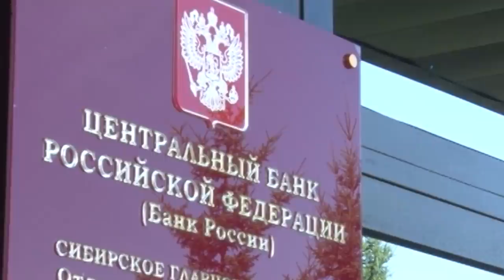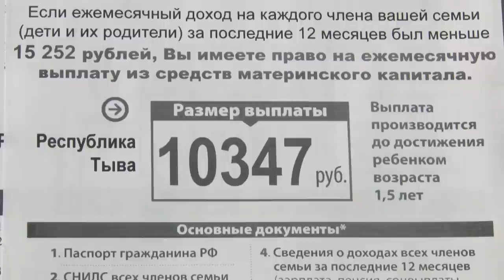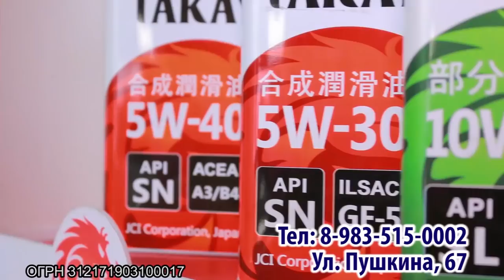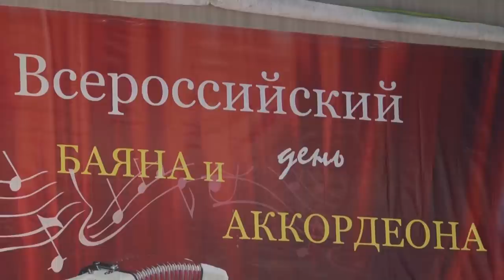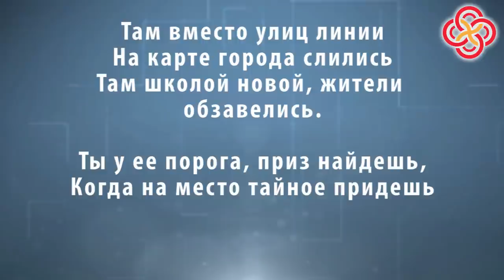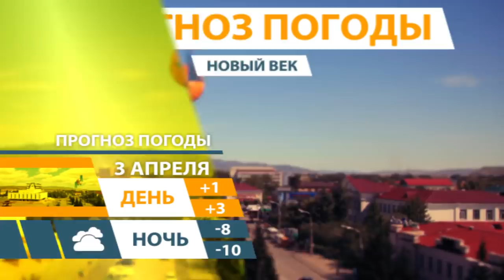НОВОСТИ ТУВЫ - Гора любви – Гора чистой любви - 02.04.2018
С таяньем снега – стал видим и мусор. Начинается время большой работы по уборке города после долгой зимы.  Для этого ежегодно мэрия проводит месячники по благоустройству, которые в этом году стартовали 30 марта. И традиционно, городские власти призывают все организации, общественность и жителей города внести свою лепту в наведение порядка на территории любимой столицы. Первый в этом году месячник по благоустройству стартовал 30 марта и продлится до конца апреля. За предприятиями и организациями закреплены территории на улицах, на которых они должны провести уборку. Так и сотрудники нашей телекомпании совместно с радиостанцией «Голос Азии» и волонтерами Департамента культуры, спорта и молодежной политики мэрии Кызыла в минувшие выходные отправились чистить от мусора Гору Любви. Компания из операторов и корреспондентов, запаслись парами перчаток и мусорными мешками. Все это для того, чтобы продолжить акцию телекомпании «Гора любви – Гора чистой любви». Излюбленное место отдыха молодежи и гостей столицы Тувы к нашему приезду была завалена мусором.  Результатом субботника стали собранные  сотни пустых тар, несколько мешков разбитых бутылок, и другие виды бытового мусора.